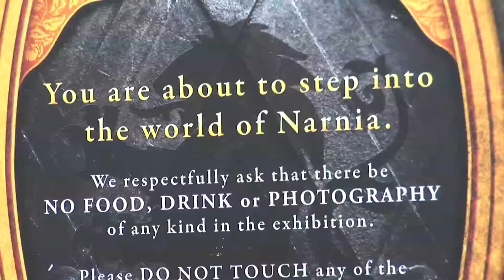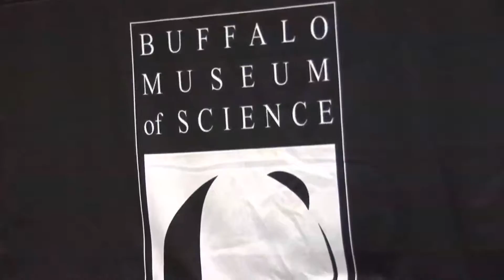book drive/exhibit buffalo science museum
local news: the buffalo museum of science is holding a book drive from 4/11-4/17/2011